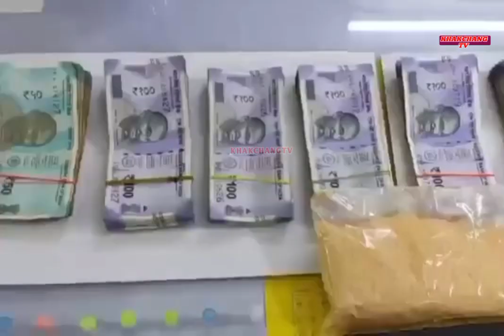BROWN SUGAR TUIJK KHOROSA WANJUI SIKLI ROMJAKKHA PRATAPGARH TELRAI CHOWMANI OH